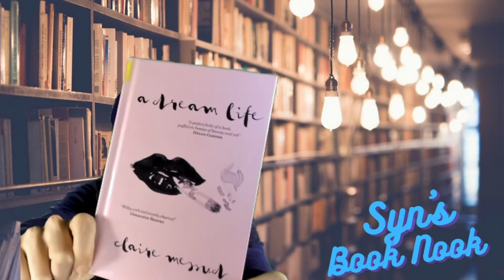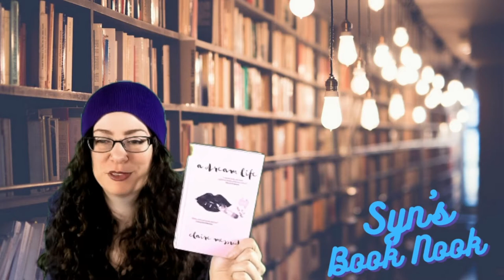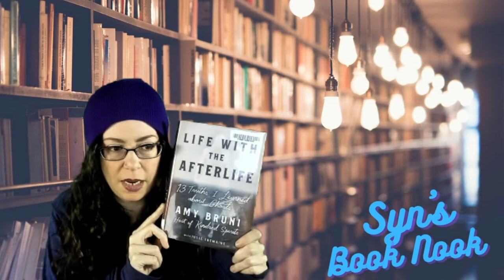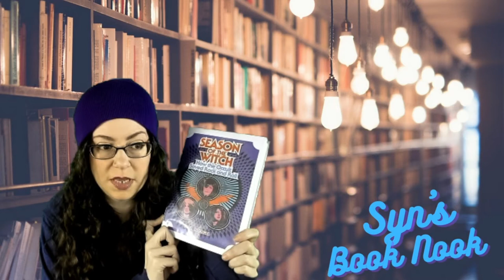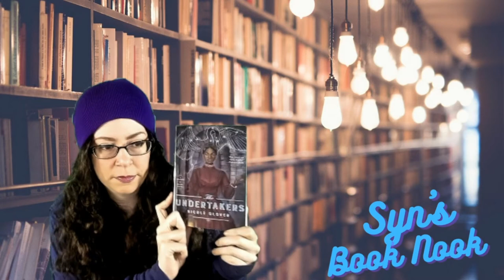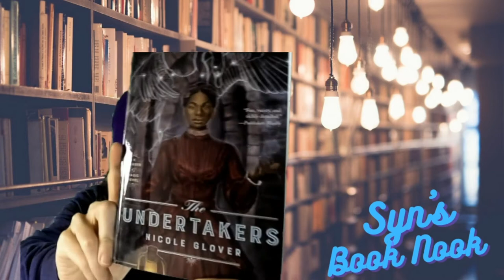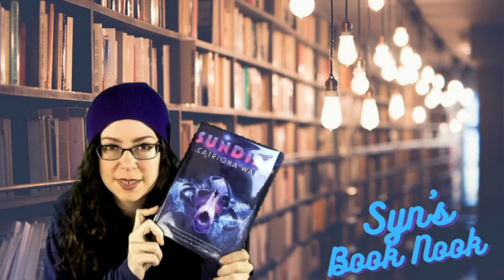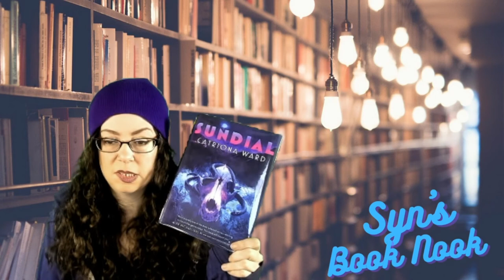Library Book Haul: Confessions of a Bookaholic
A library book haul, featuring a variety of witchy, paranormal, horror and magical books.

Books Featured:
A Dream Life by Clair Messud
Life With the Afterlife by Amy Bruni
Season of the Witch: How The Occult Saved Rock n' Roll
The Great Witch of Brittany by Louisa Morgan
The Undertakers by Nicole Glover